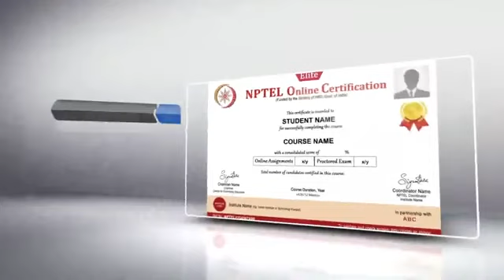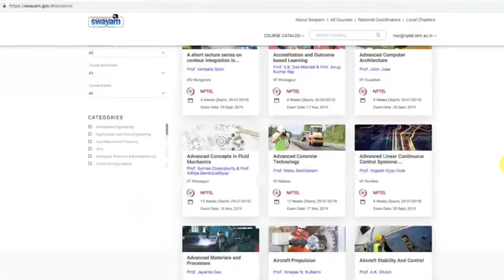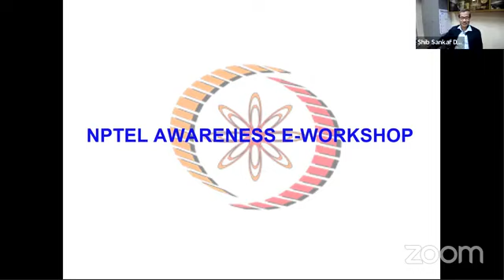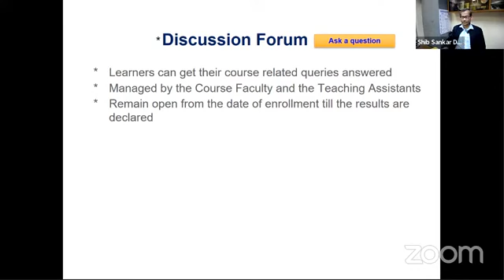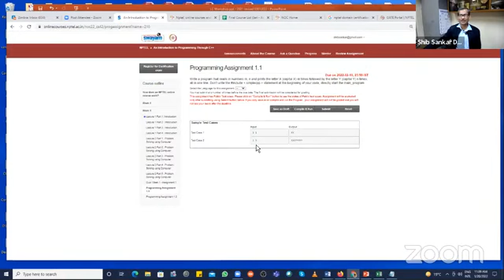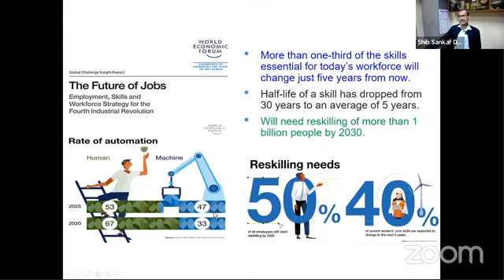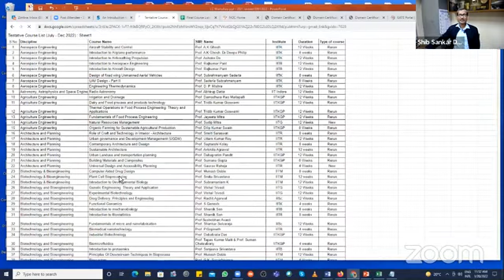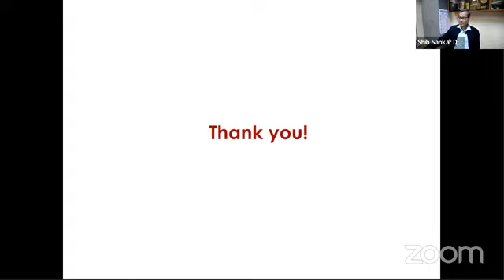NPTEL Awareness E Workshop Jan 20, 2022 360p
NPTEL Awareness E Workshop Jan 20, 2022
Chief Guests for the inauguration programme of NPTEL IIT Madras  Sponsored One Day NPTEL Awareness Online Programme being organized by Our College in collaboration with ICFAI University, Jaipur (Rajasthan); Hon. Vice Chancellor of ICFAI University, Jaipur Professor(Dr) H P Singh, Vishisht Seva Medal (VSM) , Resource Person form NPTEL,IIT Madras Hon’ble Shib Shankar Das, all the NPTEL IIT Madras Officials, SPOC of  ICFAI University  Shri A.K.Saini, the convenor of the workshop our College SPOC and Registrar Shri Vijay More,  Distinguished Faculty Members, Principals, SPOCs and Students   from our region and across the nation!
I am pleased to see this programme taking place through online mode. It’s the first of its kind of programmes being conducted by any college in our region.
The concept of traditional education has changed radically within the last couple of years. Being physically present in a classroom isn’t the only learning option anymore — not with the rise of the internet and new technologies, at least. Nowadays, you have access to a quality education whenever and wherever you want, as long as you can get online. We are now entering a new era — the revolution of online education.
Massive Open Online Courses (MOOC) is essentially an asynchronous platform and a process for teaching through pre-recorded lectures, resource video materials, lecture notes, assignments and quizzes, which are usually online and provide self-assessment in regular intervals during learning. The National Programme on Technology Enhanced Learning (NPTEL) began offering open online courses in March 2014 along with certificates from the IITs/IISc for those who completed the courses successfully. It is now possible for ANYONE outside the IIT System to be able to do an online certification course from NPTEL and get a certificate from the IITs. IITs are reaching out and taking education to the homes of people through this initiative.
Established in 1961, we are celebrating our Diamond Jubilee. Being a CPE and NAAC A+ Institute, We Shivajians have set our own benchmarks in online Learning.  Now it is high time to share our resources, knowledge, expertise and principles with others. And this online workshop is a step forward in this direction.
As discussed earlier, our association and Journey with NPTEL began in July 2016. We are the first college in the region to establish Local Chapter.  Taking inspiration from us two universities and more than 50 colleges established Local Chapter. I congratulate the continuous efforts taken by our former SPOC Dr Rohidas Nitonde for doing a progressive and sustainable work in keeping our local chapter Active and vibrant in last six years. More than thousand students have earned NPTEL certificates during last six years. Our Present SPOC and Registrar of the college Shri Vijay More is a Brand Ambassador as well as Star and working on the footprints shown by his predecessors.
I congratulate the organizing committee and am sure that you all will learn many new things in this online Awareness workshop. I am also thankful to NPTEL Team. With my best wishes I conclude here. Thank you, All the Best!
@ Dr  Balasaheb Jadhav, Principal and Chief Organizer, NPTEL Awareness E Workshop Jan 20, 2022
(Video Credit: NPTEL IITM)

Vijay More
Convener and Registrar
SPOC, LC474
Shri Shivaji College,
Parbahni